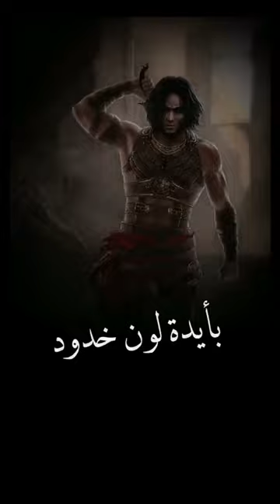قمر بني هاشم حامل اللواء